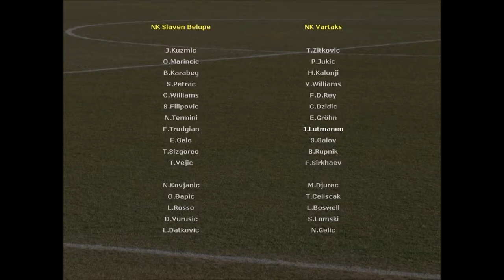Let's play Championship Soccer - Episode 032 - NK Varteks Vs. NK Slaven Belupo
A close mid-league mach against NK Slaven Belupo is a dream game for all those, who love defending!